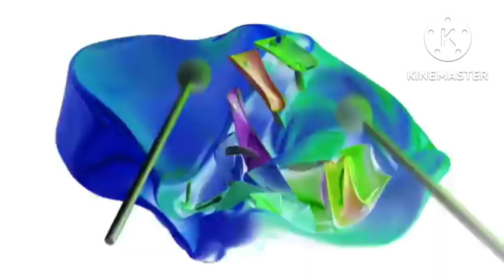Iglooghost x 6 dogs Clear Turtles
it's a mashup
R I P 6 dogs ( Ronald Amick ) 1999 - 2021